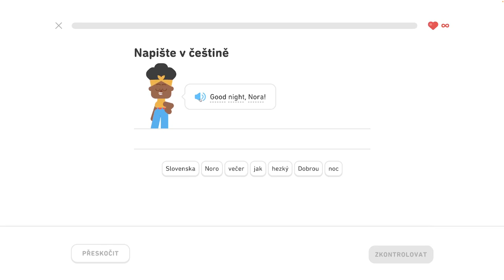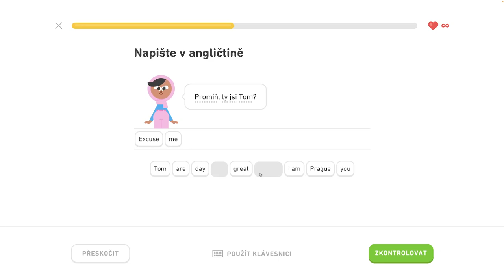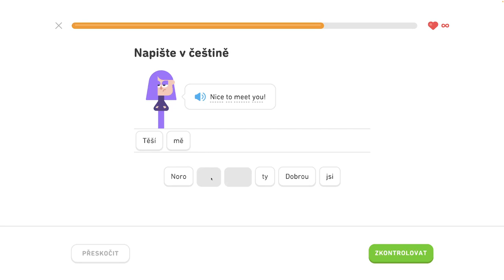🇺🇸 S1, J2 - Zoznámte sa 3/4